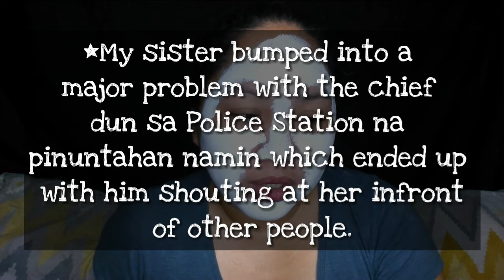Cleng Talks: Series of Unfortunate Events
Hi friends! I have been on and off these past couple of days... Here's the reason why.